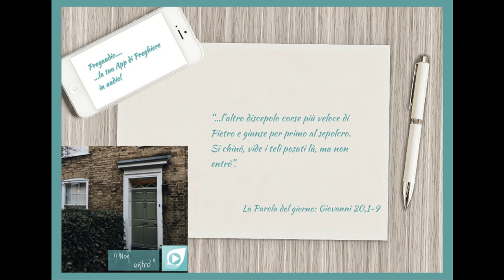Vangelo del 9 Aprile 2023: Giovanni 20,1-9 con il commento di don Franco Mastrolonardo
Il primo giorno della settimana, Maria di Màgdala si recò al sepolcro di mattino, quando era ancora buio, e vide che la pietra era stata tolta dal sepolcro.
Corse allora e andò da Simon Pietro e dall'altro discepolo, quello che Gesù amava, e disse loro: «Hanno portato via il Signore dal sepolcro e non sappiamo dove l'hanno posto!».
Pietro allora uscì insieme all'altro discepolo e si recarono al sepolcro. Correvano insieme tutti e due, ma l'altro discepolo corse più veloce di Pietro e giunse per primo al sepolcro. Si chinò, vide i teli posati là, ma non entrò.
Giunse intanto anche Simon Pietro, che lo seguiva, ed entrò nel sepolcro e osservò i teli posati là, e il sudario - che era stato sul suo capo - non posato là con i teli, ma avvolto in un luogo a parte.
Allora entrò anche l'altro discepolo, che era giunto per primo al sepolcro, e vide e credette. Infatti non avevano ancora compreso la Scrittura, che cioè egli doveva risorgere dai morti.